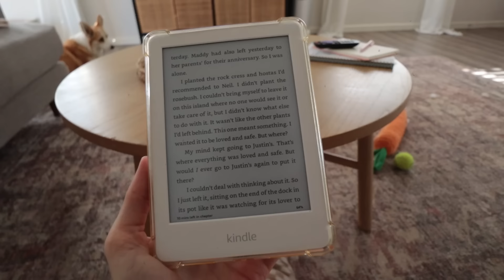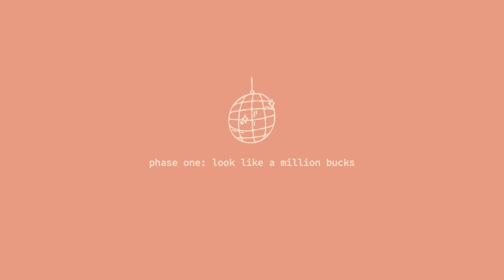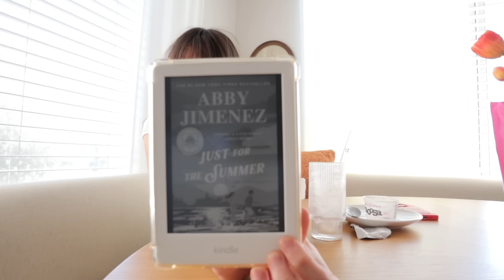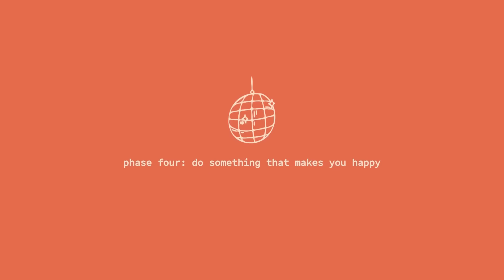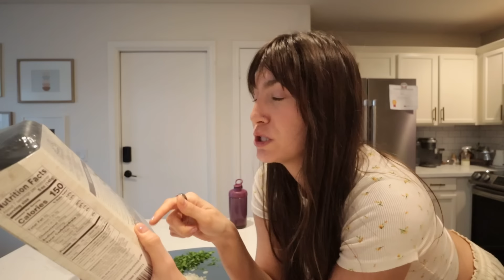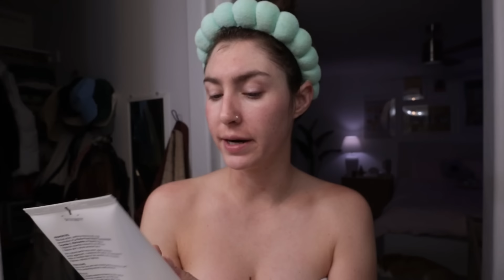Making A Day Alone Special Vlog | Easy things to do to romanticize your life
Spend the day with me while I romanticize the small moments and make doing things alone at home FUN!

Alone essentials from amazon

Amazon storefront (you will find lots of the things I use here):

Camera equipment